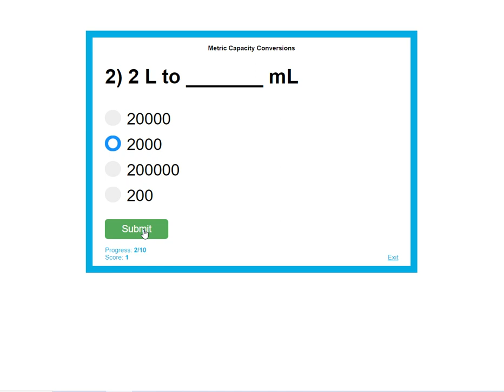Metric Capacity Conversions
Coloring Pages / Metric Capacity Conversions / Monsters.
Online Math Quiz Games: Math Mystery Pictures (Pixel Art), Coloring Pages, Picture Reveal, and Reward Games!
150+ math topics. Try for free.